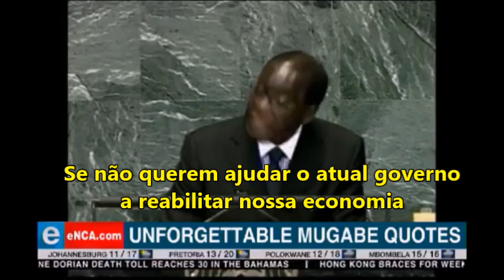MUGABE (1924-2019): o Mandela que fez o dever de casa